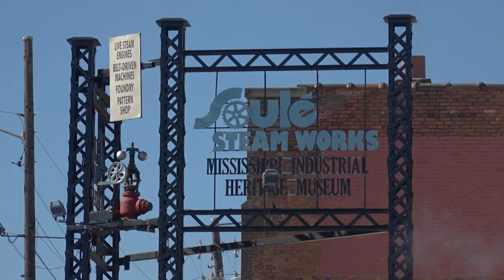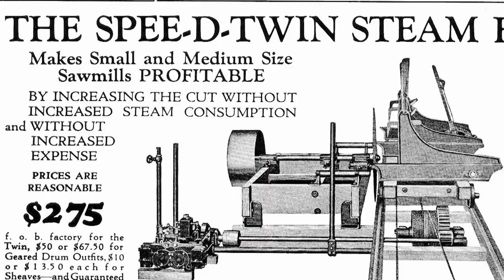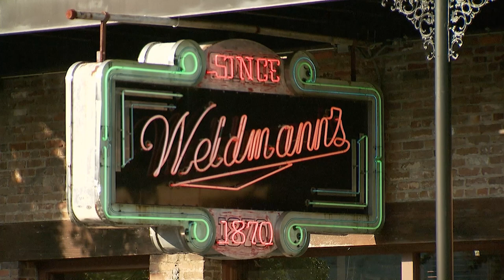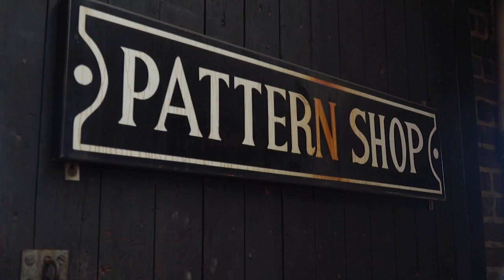Keeping the Steam Engines Running at Soulé Steam Works – Mississippi Roads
We travel to Meridian to visit the Mississippi Industrial Heritage Museum (a.k.a. Soulé Steam Works). What used to be the last steam engine manufacturer in the United States is now home to a museum celebrating industrial ingenuity and history.

“Full Steam Ahead” originally appeared as part of “Little Museums,” a Mississippi Roads episode from November 7, 2019.